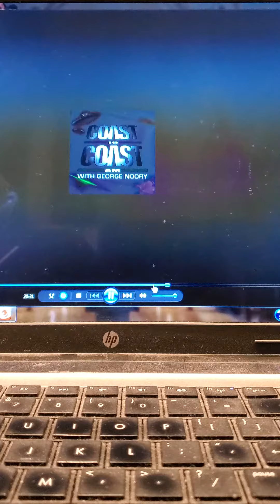My question had the guest flabbergasted.